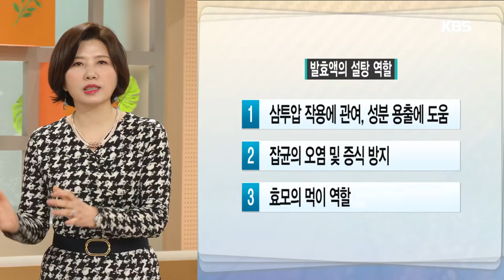알면 좋다! 발효액의 설탕 역할 [무엇이든 물어보세요] 20190418